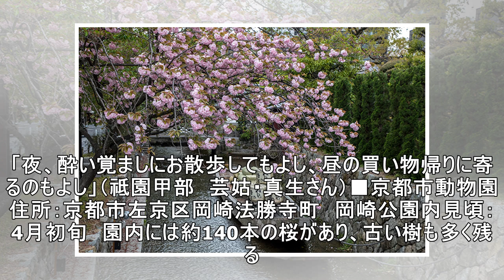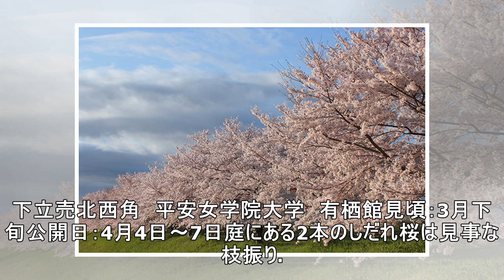京都在住のツウが伝授する「京都の花見穴場スポット」